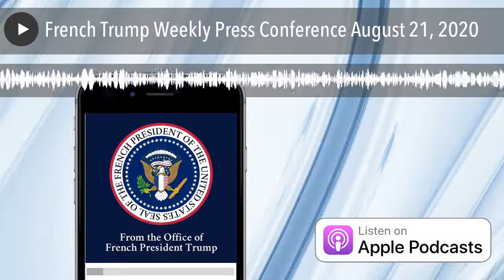French Trump Weekly Press Conference August 21, 2020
Join us for this live broadcast of French Trump's weekly press conference. This week he fields questions from a virtual press gathering.